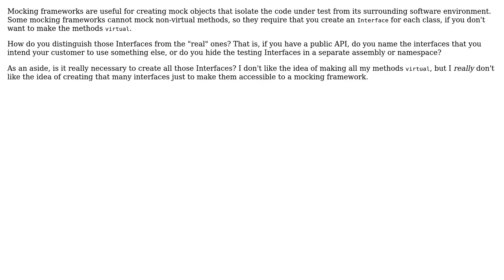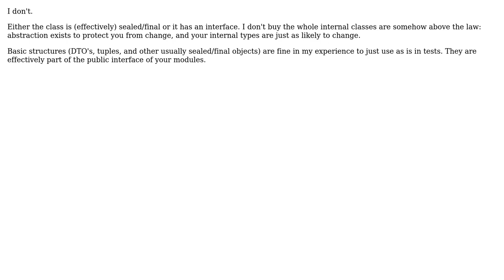How do you distinguish your public API interfaces from the interfaces you use for testing/mocking?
Software Engineering: How do you distinguish your public API interfaces from the interfaces you use for testing/mocking?

With thanks & praise to God, and with thanks to the many people who have made this project possible! | Content (except music & images) licensed under CC BY-SA | Music | Images & others | With thanks to user Telastyn user Robert Harvey and the Stack Exchange Network Trademarks are property of their respective owners. You are responsible for your own actions.